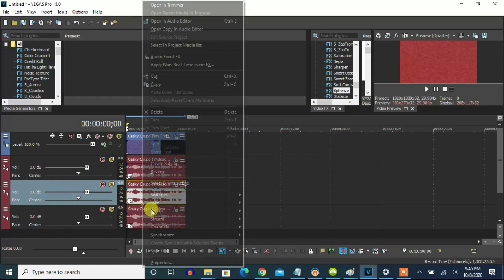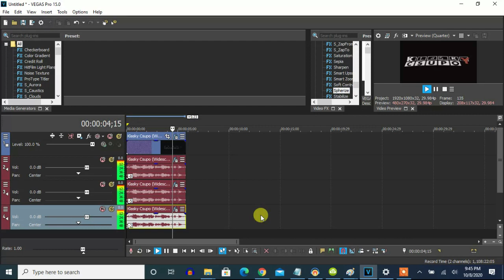How To Make Evil Rampaging Sorcerer On Vegas Pro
Let's make an effect called Evil Rampaging Sorcerer.